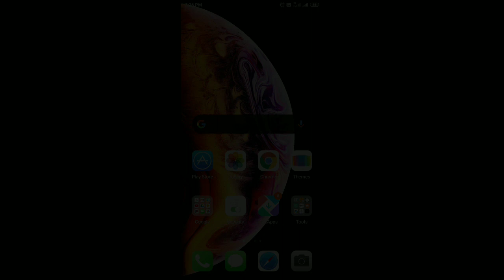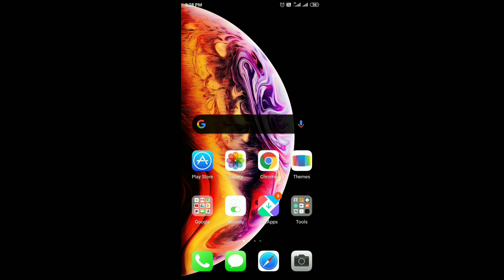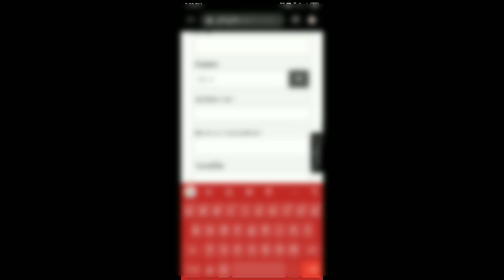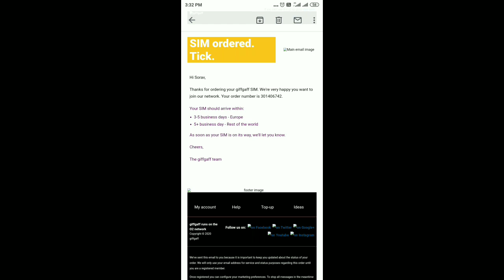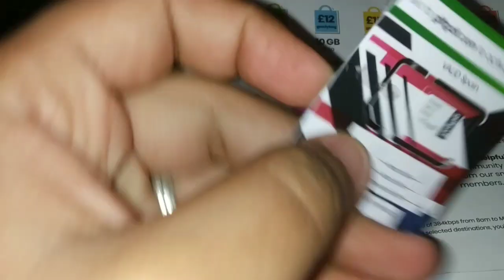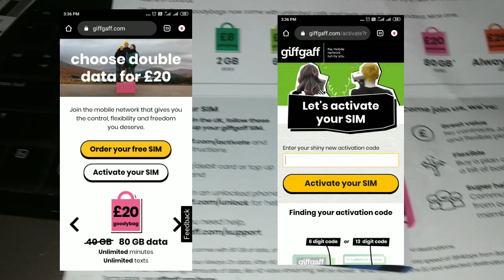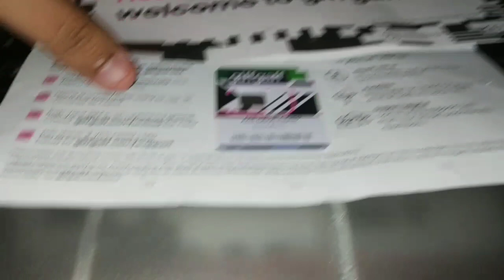Whatssapp Account With International Number How? | Get International Number Free | giffgaff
Hi My Name is Sorav Arora
Hey guys today I amshowing on you how to get free international sim card make WhatsApp account free with international numberto.
.Aaj is video mein aapko batayega ki aap kaise international number ko khareed sakte ho vah bhi Bina kisi paise ke bilkul free mein tu chahiye video ko start kar de agar aapko video acchi Lage to ise like kijiye subscribe kijiye and share kijiye aur video per banae rakhe aisi aisi aur nitrix dekhne ke liye

Admin:- Sorav Arora
U can follow us on

2 whatsapp account,
2. whatsapp account,
2 whatsapp in one phone number,
2 whatsapp account in 1 phone

free international number for whatsapp,
free international number app,
free international number for whatsapp 2019,
free call international number,
free international phone number,
international toll free number,
bdo toll free number international,
international virtual number free,
free call from international number,
get international number free,
get free international number for whatsapp,
free international numbers for whatsapp
giffgaff,
giff gaff how to activate sim,
giffgaff advert,
giffgaff sim,
giffgaff voicemail,
giffgaff advert 2020,
giffgaff ad,
giffgaff keep number,
giff gaff advert song,
giff gaff free,
giff gaff answerphone,
giffgaff advert the voice,
giffgaff advert paisley,
giffgaff balance,
giffgaff big small poem,
giffgaff birthday videos,
giffgaff brasil,d,
giffgaff internet speed test,
giffgaff iphone 7 plus,
giffgaff internet settings iphone,
giffgaff jailbreak detection,
giffgaff keep your old number,
giffgaff keep old giffgaff number,
giffgaff keep my number,
giffgaff know your number,i
giffgaff keeping your nmber,
giff gaff london underground,
giffgaff x halloween l giffgaff,
giffgaff voicemail message,
my giffgaff,
my giffgaff number,
my giffgaff has no service,
my giffgaff pac code,
my giffgaff sim swap,
my giffgaff phone settings,
my giffgaff mobile data won't work,
giffgaff number,
giffgaff not registered on network,
giffgaff no service,
giffgaff number check code,
giffgaff number transfer,
giffgaff not connecting to internet,
giffgaff number change,
giffgaff number transfer page,
giffgaff network,
giff gaff on the tube,
giff gaff payback,
giff gaff pac code transfer,
giff gaff payback points,
giffgaff refurbished,
giffgaff refurbished iphone x,
giffgaff review,
giffgaff refurbished iphone,
giffgaff refurbished iphone 8,
giffgaff refurbished iphone review,
giffgaff roaming settings,
giff gaff sim activation,
giff gaff sim card,
giff gaff set up voicemail,
giff gaff transfer number,
giff gaff the voice,
giffgaff tv advert,
giff gaff tv ad,
giff gaff triple sim,
giff gaff top up voucher,
giffgaff uk,
giffgaff uk sim activate,
the voice uk giffgaff,
giffgaff vs ee,
giffgaff vs o2,